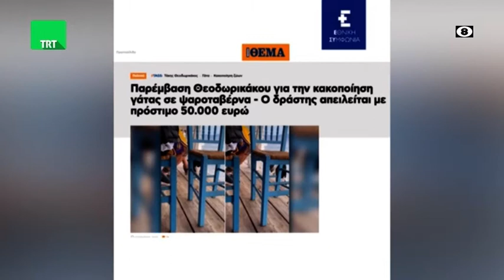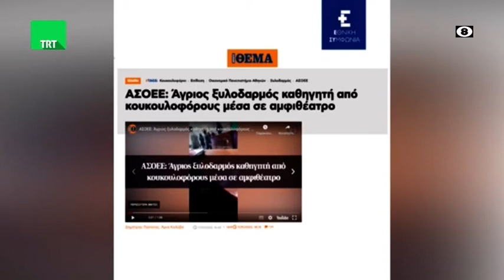Ο επικεφαλής του κόμματος ΄΄Εθνική Συμφωνία΄΄ Κωνσταντίνος Μπογδάνος στην TRT 100522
Ο επικεφαλής του κόμματος ΄΄Εθνική Συμφωνία΄΄ Κωνσταντίνος Μπογδάνος ήταν καλεσμένος του Σωτήρη Πολύζου στην εκπομπή της TRT  "Κεντρική Ελλάδα Καλησπέρα" την Τρίτη 10 Μαΐου 2022